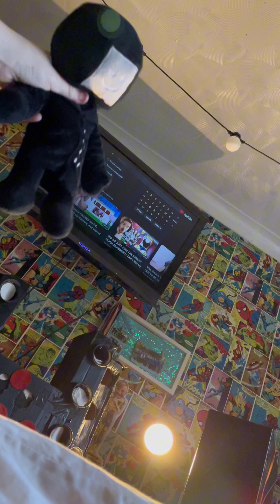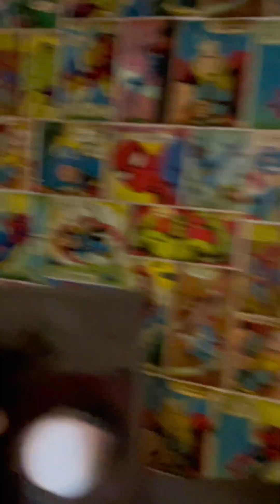skibidi plush 5 (part 2)